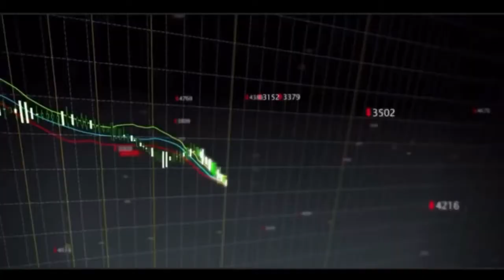Speak Up and Empower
Why Speak Up and Empower